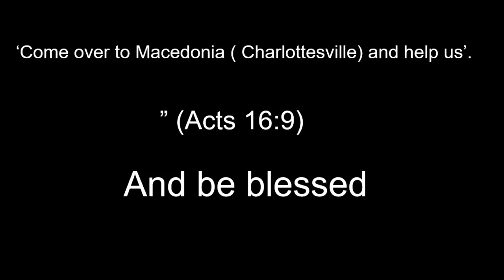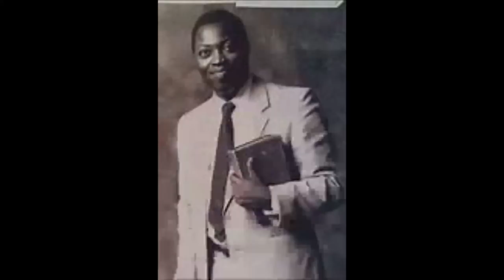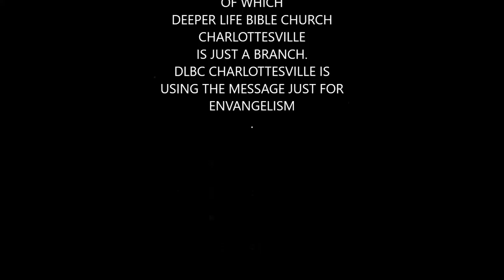Revival for imprisioned saints - Pas W F Kumuyi